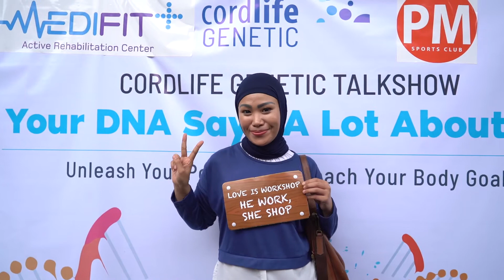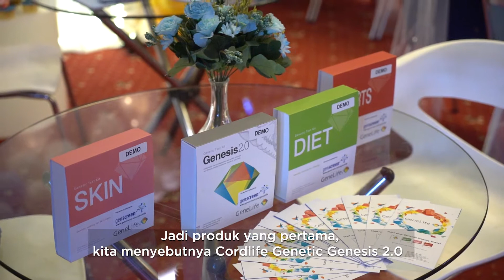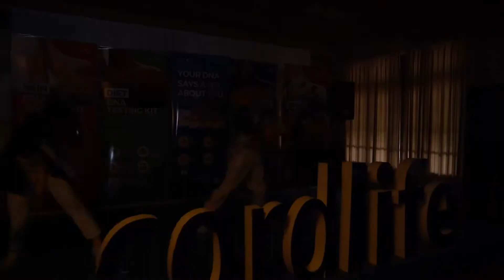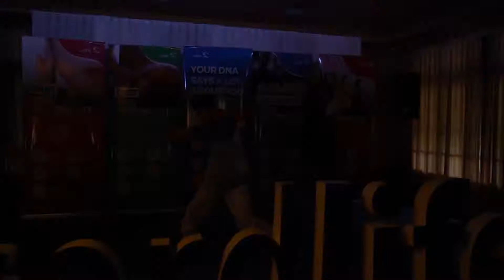Launching of Cordlife Genetic - Event Production by Truevindo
Event:
Cordlife Genetic Launching

Client:
PT Cordlife Persada

Location:
Pantai Mutiara, Jakarta

Date:
28 Feb 2020